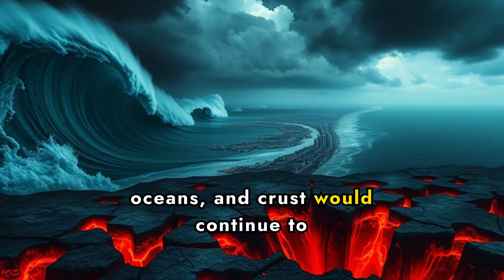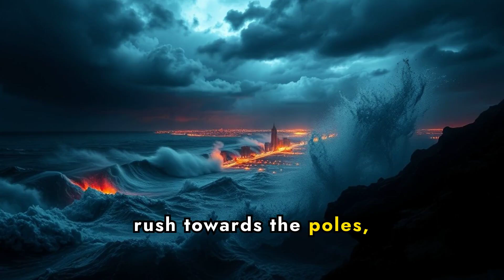What Happens If Earth Stops Spinning?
🌍 Have you ever wondered what would happen if Earth stops spinning? The effects would be beyond anything we could imagine. In this video, we delve into the science behind what happens if Earth stops rotating, exploring the catastrophic changes in weather, gravity, and more. Discover the fascinating and terrifying consequences of our planet coming to a standstill. Don't miss out on this mind-blowing scenario!